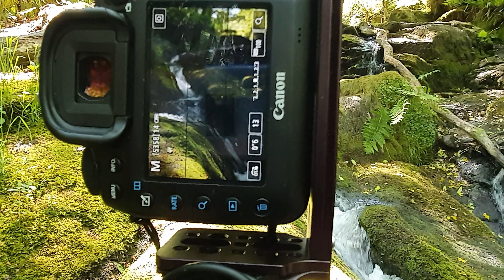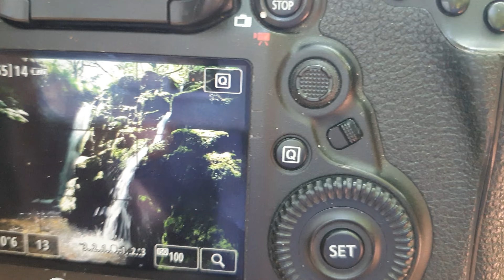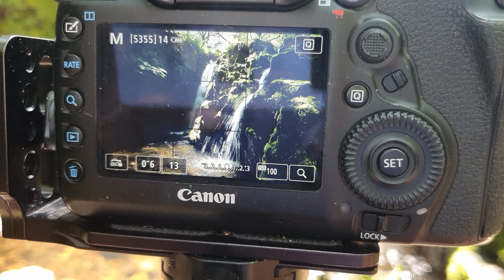Generative Fill will stop your creativity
In this video, I visit the beautiful Venford Falls in Dartmoor National Park, one of Dartmoor's best and most secluded waterfalls. I take some photos of the falls and use generative fill to manipulate them.
I also talk about why you should learn basic photography concepts before using generative fill, otherwise, it could make you a lazy photographer.